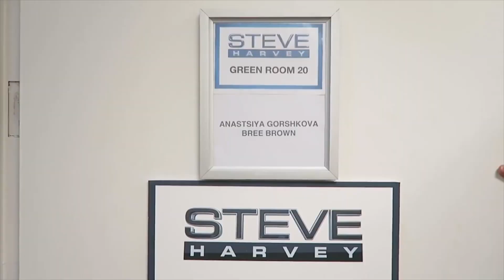WHY I QUIT MY CORPORATE JOB AND MOVED TO ROME I IT'S TIME TO LIVE OUT YOUR DREAMS!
Why I quit my corporate job and moved to Rome is my personal story of why i quit my job, became entreprenuer and moved to my dream place- Rome, Italy. So many things happened between quitting my job, that very first morning at home when I realized I quit my job with no plan, finding my way, going on the Steve Harvey Show, becoming a personal trainer, moving to Rome, doing ayahuasca, becoming a personal stylist and realizing that all these steps lead me to my dream life.

If thoughts like I hate my job, should I be quitting my job without another one, how to quit my job, is it worth to quit my job to follow my dream becoming louder and louder, then I believe it's a sign that its time to live out your dreams.

I hope my story Why I quit my corporate job and moved to Rome will inspire you, help you to create a plan of action and most importantly- will make you feel like you are not alone. Coming out on the other end of it and continuing on my journey I can tell you it was so worth it to quit my job to follow my dream and now IT'S TIME TO LIVE OUT YOUR DREAMS!

For all the babes who create their own life trends.